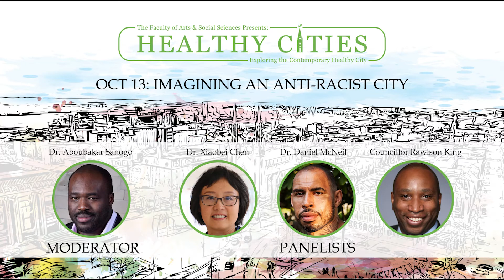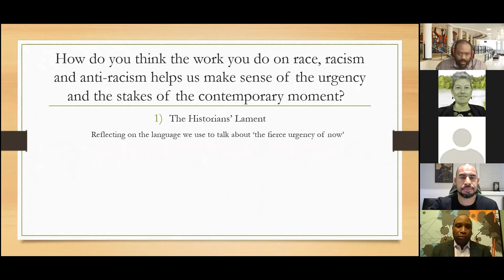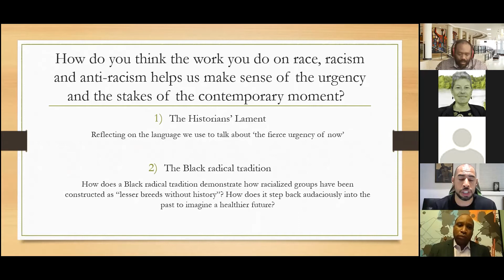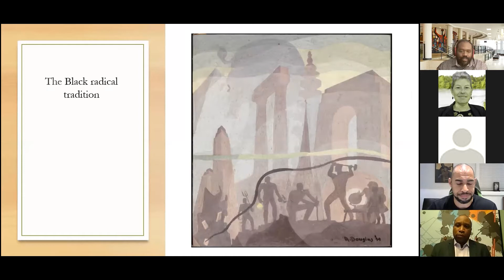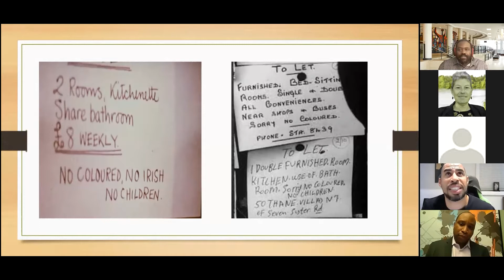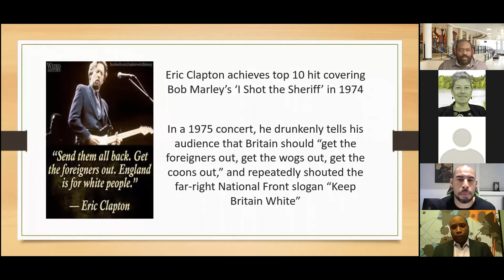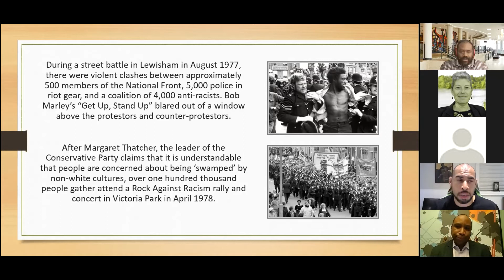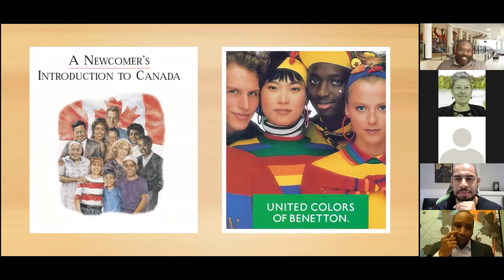Healthy Cities Oct 23: Imagining an Anti Racist City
What defines a healthy city in 2020? Carleton University’s Faculty of Arts and Social Sciences hosts a series of expert panels to explore the many factors – from nature and housing to climate and art – that make a healthy city in 2020.  This edition of Healthy Cities, titled Imagining an Anti-Racist City, features a panel discussion with three Carleton researchers engaged in critical race studies, and Ottawa’s first-ever Black city councillor.

Panelists:

Xiaobei Chen (Carleton Department of Sociology and Anthropology)

Chen’s current research and community engagement are around anti-Chinese, anti-Asian racism associated with the COVID-19 pandemic.

Daniel McNeil (Carleton History Department)

McNeil’s research interests include Black Atlantic studies, cultural criticism and theory; decolonial studies; diaspora studies; immigration and Indigenous and Canadian studies.

Ottawa City Councillor, Rawlson King (Rideau-Rockcliffe Ward)

King was elected the first-ever Black city councillor in a historic by-election held April 2019 for Rideau-Rockcliffe, in the City of Ottawa. In his first year in office, he was successful in securing funding for the city’s Anti-Racism Secretariat. King holds both a Bachelor of Journalism and Law, and a M.A. in Communication from Carleton.

Moderator:

Aboubakar Sanogo (Carleton Film Studies Program)

Sanogo’s research interests include African cinema, Afro-diasporic cinema, documentary film theory, history and aesthetics, world cinema, film preservation and restoration, film archiving and film heritage, colonial cinema, auteurism, postcolonialism, race and cinema and the relationship between film form, history, and theory.